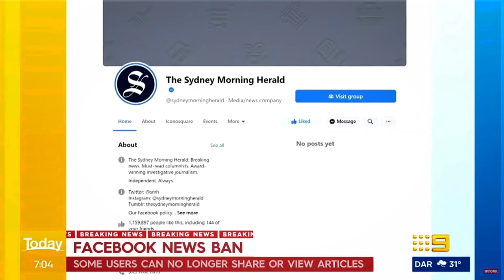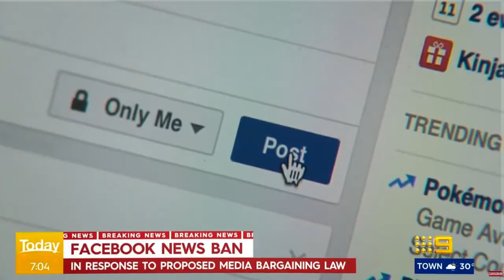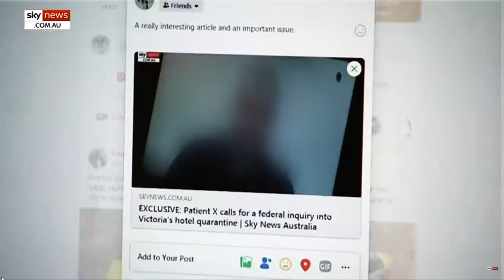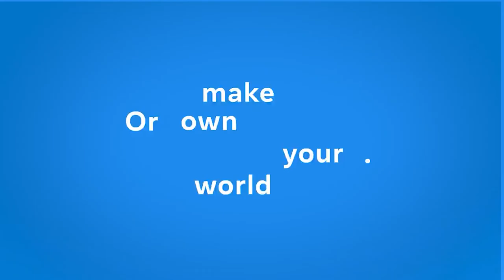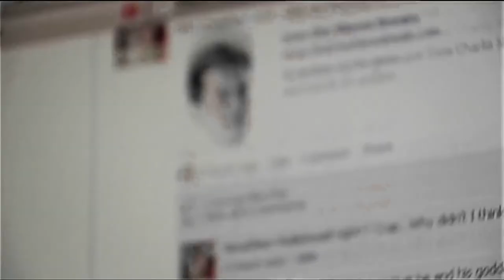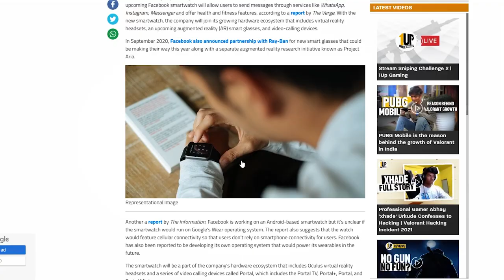Facebook bans access to news in Australia - Impact to Oculus META Quest users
Facebook block and ban all news shared and viewed in Australia on their social media platform. What does this mean for the future of Oculus META Quest users and free speech? No one can access nor share content using their quest when using the browser nor any other technology devices.

HEADPHONES & CONTROLLER
BATTERIES
1.5V rechargeable AA batteries

4K HDMI cable